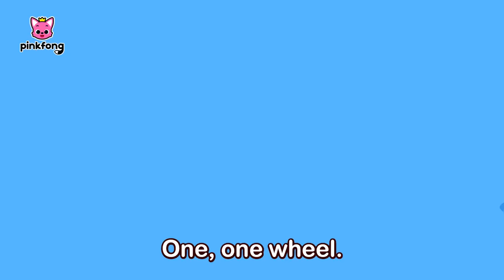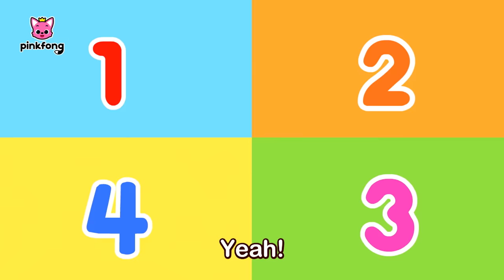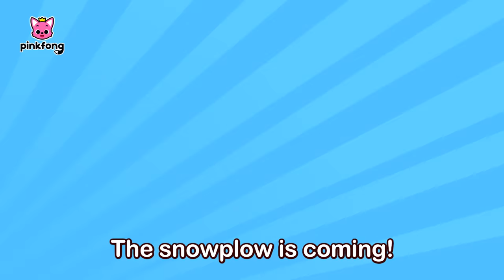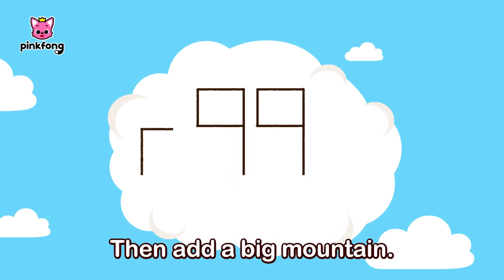Airplane, Super Fast Train and More Car Songs for Kids | Pinkfong Baby Shark Official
You're watching "Car Songs for Kids", an educational and interactive  series prepared to you by Pinkfong!

⭐️Time Stamp⭐️
00:00:00 How Many Wheels?
00:01:34 Vehicle Building
00:02:41 Clean the Room with Vehicles
00:03:37 If I Were a Vehicle
00:05:21 Airplane Flying with Friends
00:07:00 Winter Vehicle Friends
00:08:04 How to Draw a Car
00:09:09 Car Wash Time
00:10:18 Super Fast High-Speed Train